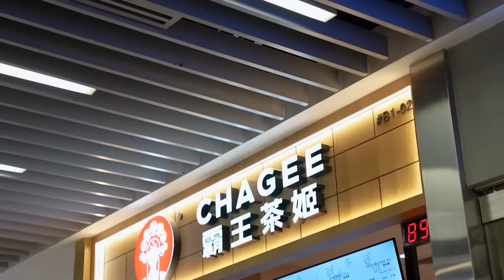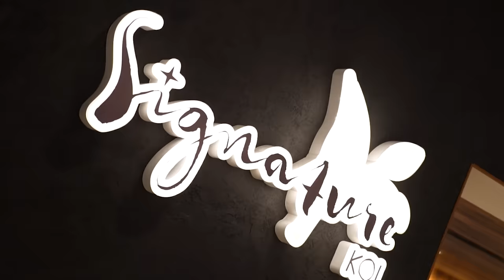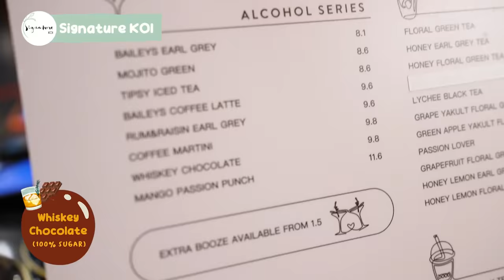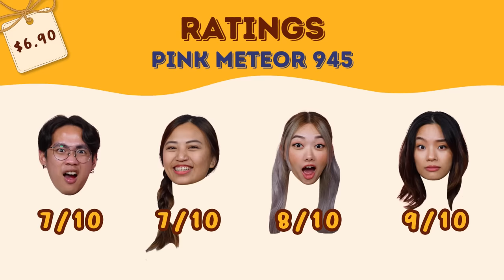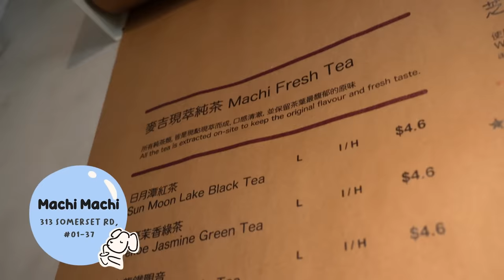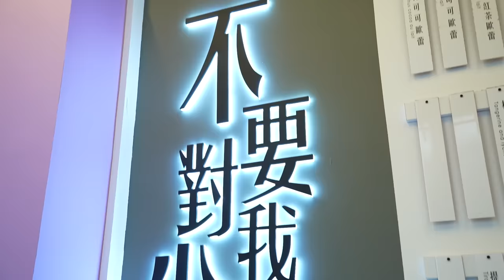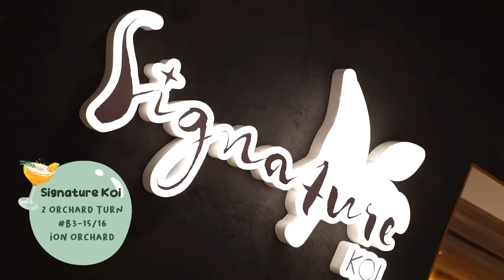Bubble Tea Lovers & Haters Try Expensive Bubble Tea! | Taste Testers | EP 141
Still in a dilemma about whether to splurge on that $6 bubble tea? 🧋

Ranging from alcoholic Signature KOI to Jay Chou's endorsed Machi Machi, our bubble tea lovers and haters will give you an all-round review of different bubble tea drinks in this episode.

Find out which one you should buy next! 😍

Featured Stores:
1. Chagee
435 Orchard Rd, B1-02 Wisma Atria, Singapore 238877

2. Signature KOI
2 Orchard Turn B3-15/16 ION Orchard, 238801

3. At Tea
313 Orchard Road 313@somerset, B2-46/52A, 238895

4. Machi Machi
313 Somerset Rd, #01-37, Singapore 238895

5. Dont Yell At Me
Orchard Central, 181 Orchard Rd, #02-24, 238896

Edited by:
Poppy Lin